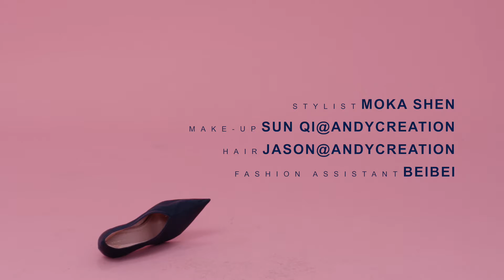Hillary's Style Stamina